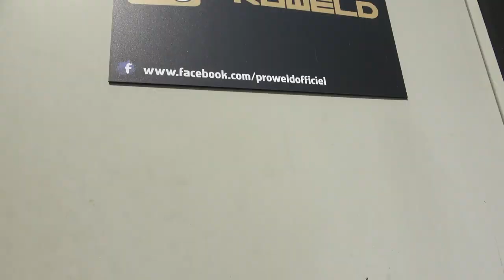SESSION SPOT TRANQUIL ET CONSEILS PNEUS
Une petite vidéo tranquilou sur une session comme on en fait beaucoup! Petit changement de pneu avant et explication sur les pressions et type de pneus utilisés si jamais ca peut aider... :)

Jo black prod s'est occupé du montage et se chargera surement du prochain alors n'hésitez pas a dire ce que vous en pensez!!

Have fun!!!